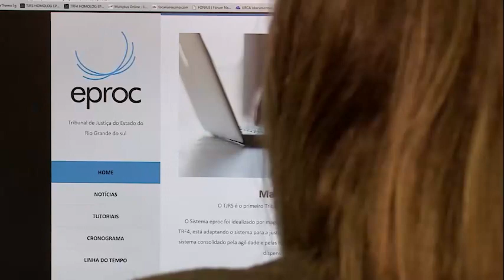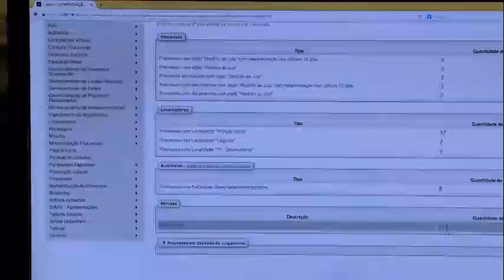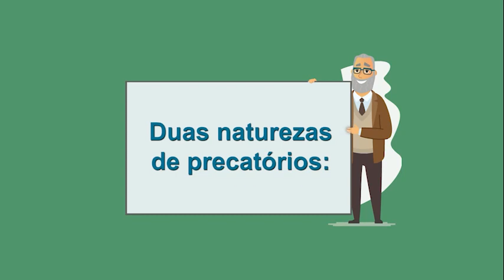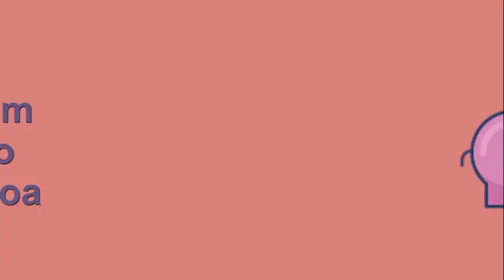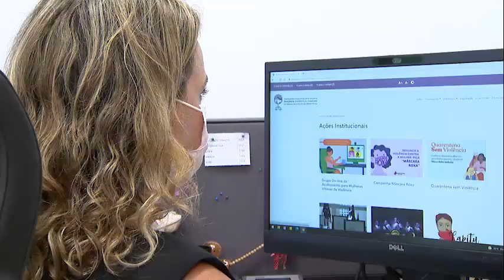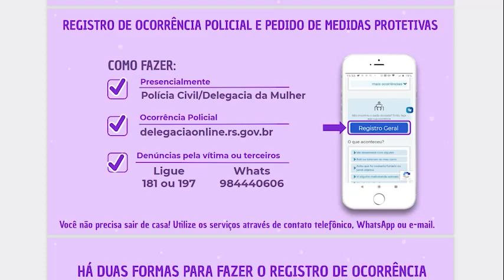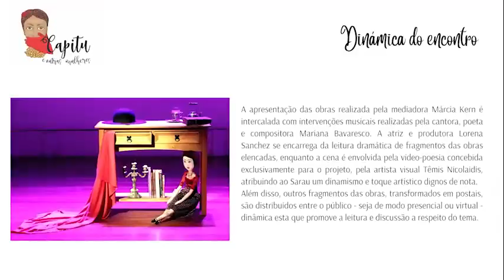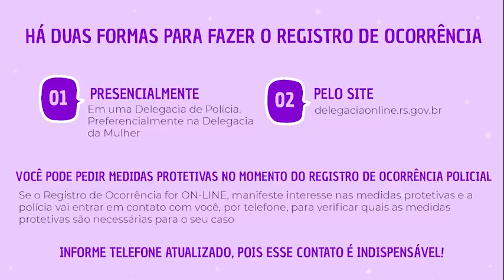Programa Justiça Gaúcha - Edição 658